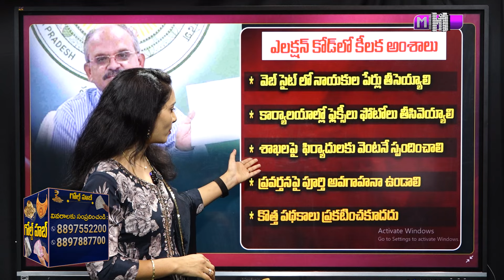పార్టీలకు ఈసీ వార్నింగ్ ఉల్లంగిస్తే భారీ మూల్యం | Election Commission Rules and Regulations 2024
Watch►పార్టీలకు ఈసీ వార్నింగ్ ఉల్లంగిస్తే భారీ మూల్యం | Election Commission Rules and Regulations 2024 | Manamtv News